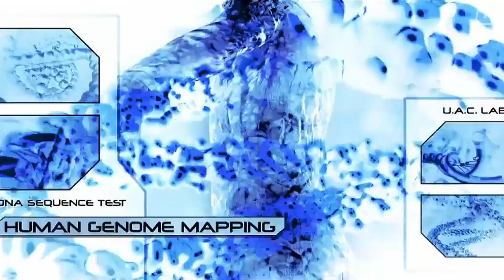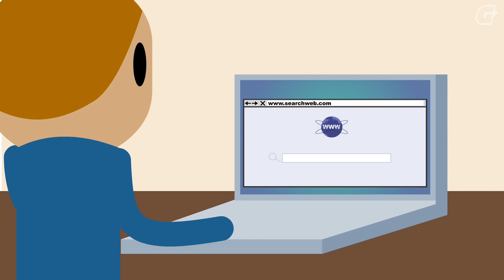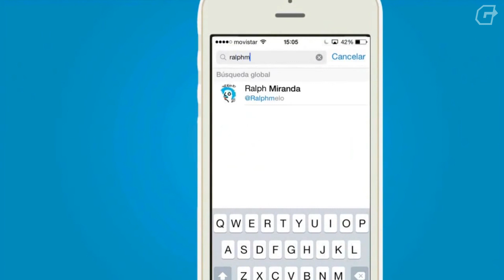IGM News: Call of Duty без сюжета и много Роскомнадзора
Всем привет! С вами новостная передача в IGM News, в которой мы рассказываем о главных событиях из мира игровой индустрии за последнюю неделю. Сегодня в выпуске мы поговорим об экранизациях The Division и Doom, уходе геймдиректора Hearthstone из Blizzard, «королевской битве» в новых Call of Duty и Battlefield, а также массовых блокировках со стороны Роскомнадзора.